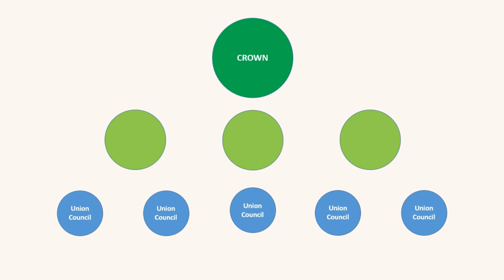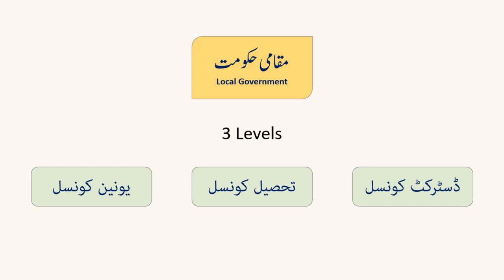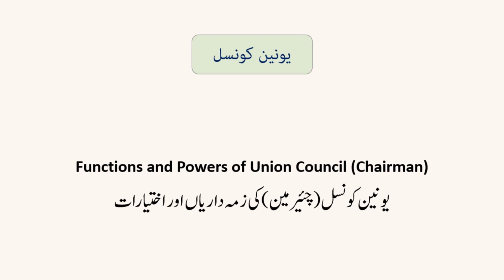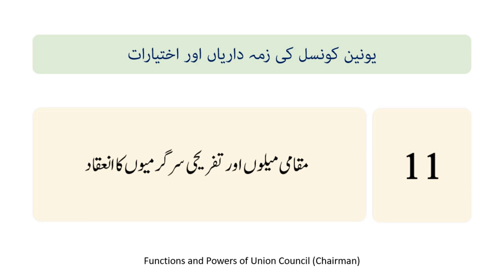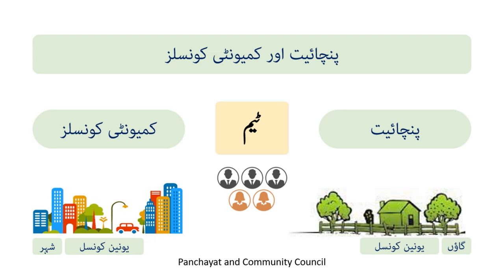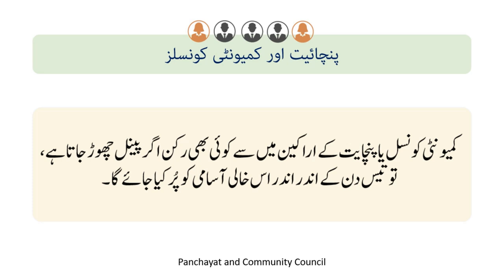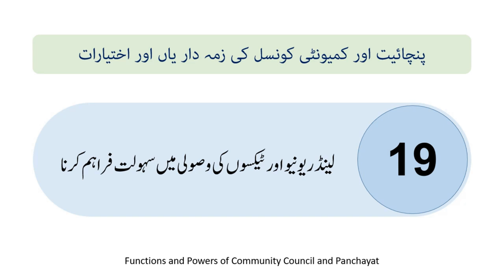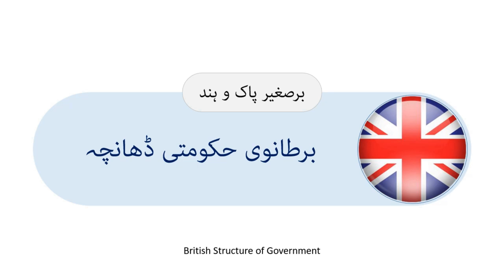Functions and Powers of Union Council (Chairman)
Functions and Powers of Union Council (Chairman) | Zahid Farid